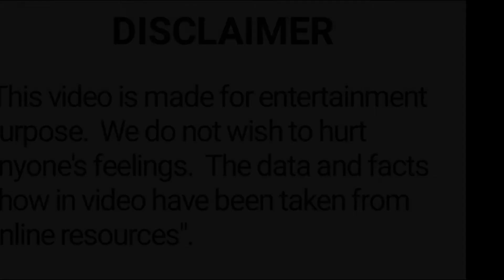बॉलीवुड न्यूज़। शादी के सवाल पर बोले कार्तिक- मैं शादी में विश्वास करता हूं.. प्रताप एंटरटेनमेंट..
बॉलीवुड न्यूज़
खबर फिल्मी दुनिया की
फिल्मी सितारों की बातें
फ़िल्मी दुनिया
क़िस्से बॉलीवुड के
प्रताप एंटरटेनमेंट
शादी के सवाल पर बोले कार्तिक- मैं शादी में विश्वास करता हूं
bollywood news
filmi duniya
kissey bollywood ke
partap entertainment
shadi ke sawal par bole kartik
main shadi main viswas karta hu